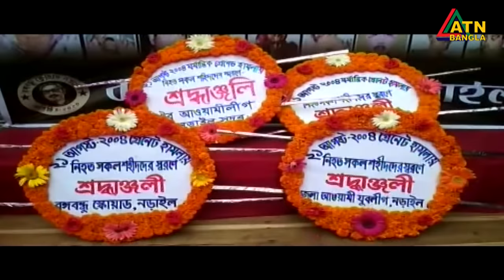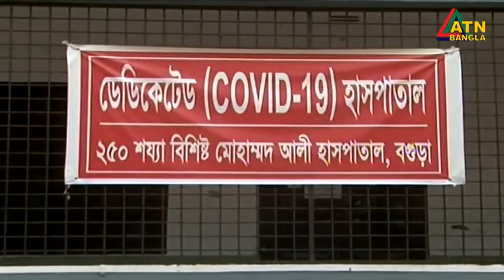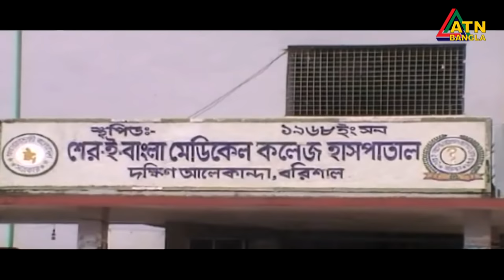এটিএন বাংলা গ্ৰামগঞ্জের সংবাদ | 21.08.2020 | ATN Bangla Gramgonjer News